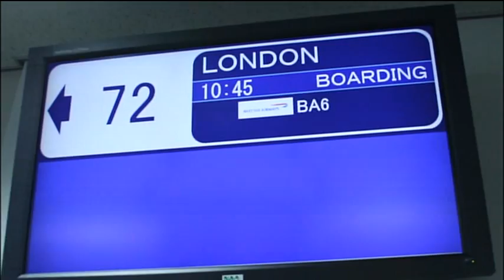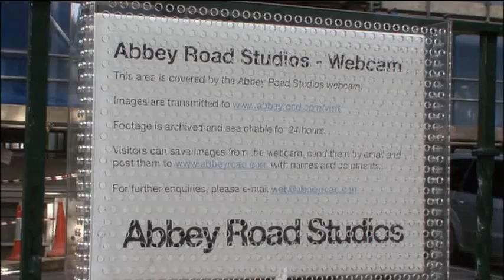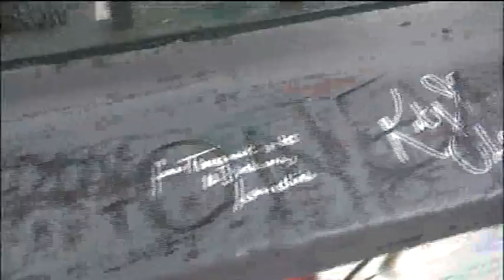SHINee unpublished images in London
cr: Lock_xi